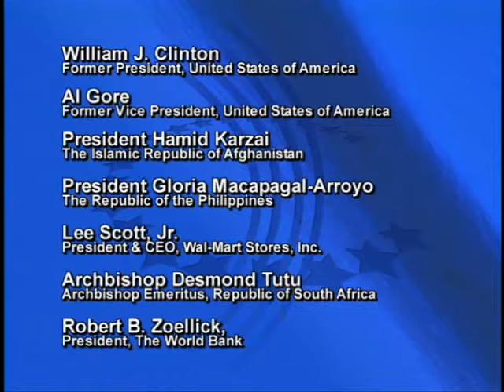Opening Plenary Panel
The Opening Plenary at CGI 2007